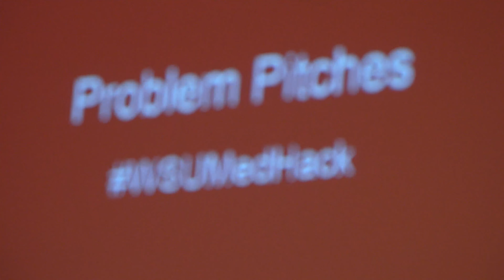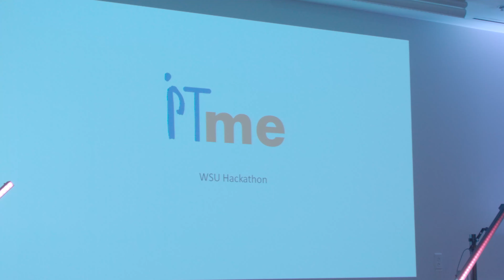Hackathon 2019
Northwest Farm Credit Services presents the 2019 Hackathon event at the Elson S. Floyd College of Medicine.